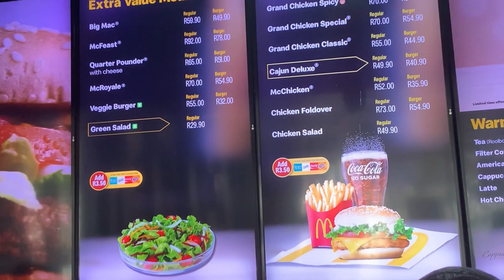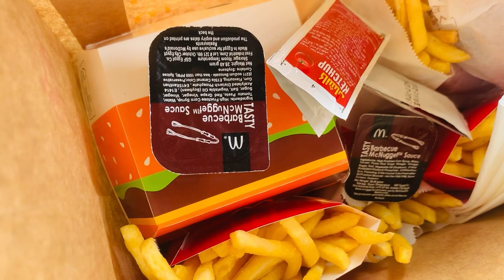Birthday Vlog: Day trip to Mafikeng🇿🇦 from Gaborone🇧🇼 | shopping vlog 🛍️🛍️.